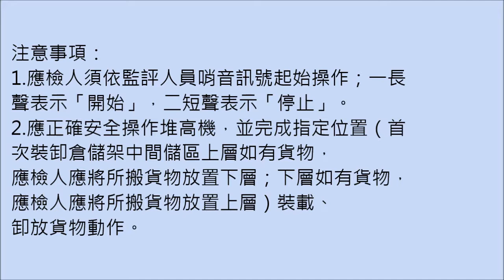【堆高機第三站】倉儲裝卸作業 -老師操作示範